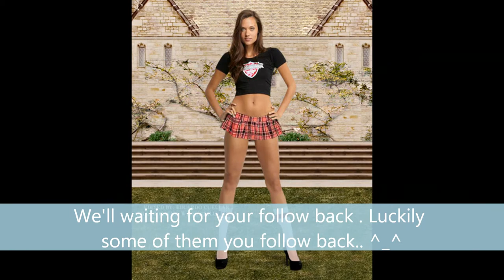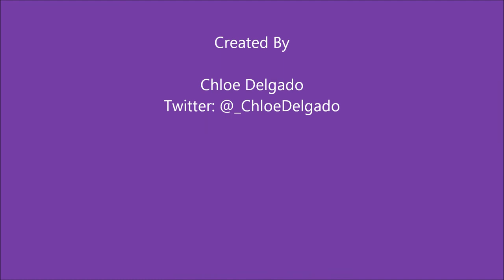Laura James Antm 19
I just made this for congratulating Laura James For Winning in the Antm 19 Nov.17.2012 ! Don't forget that !